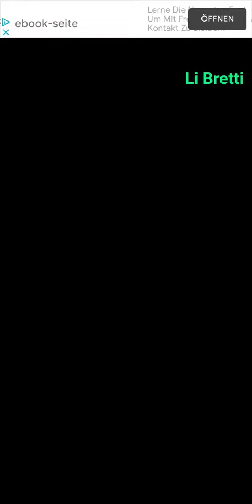Cell Expansion Wars 3843 ⭐⭐⭐ Walkthrough Krieg der Zellen 3843